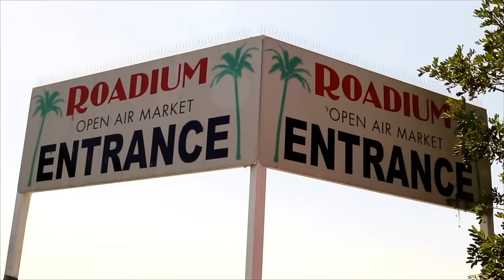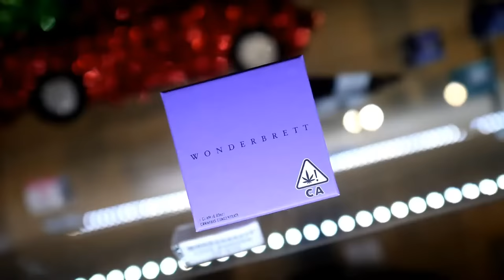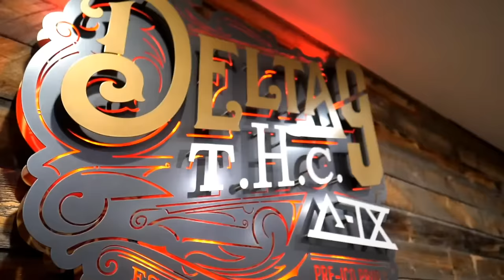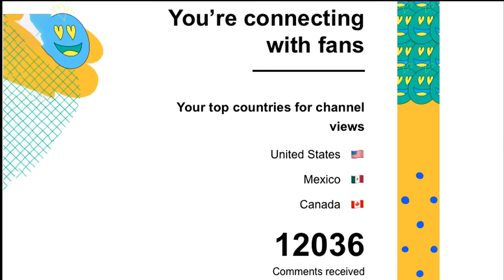KOBRA OF BOO-YAA T.R.I.B.E. & D-BOY - EPISODE 221 - ROADIUM RADIO - HOSTED BY TONY A. DA WIZARD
TONY A. DA WIZARD NEW IG PAGE (TONY VISION)